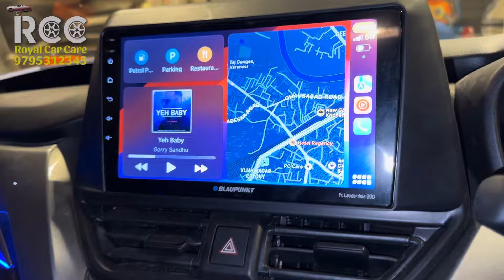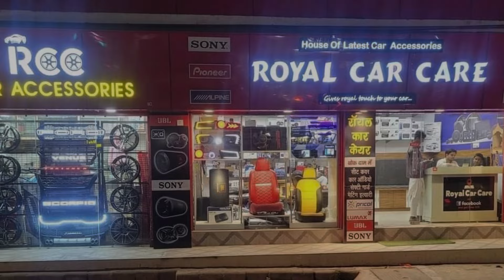Nexa Fronx Base to Top|Genuine Armrest & Steering Wheel|Bucket Seat|BP 900|Infinity Primus|Damping